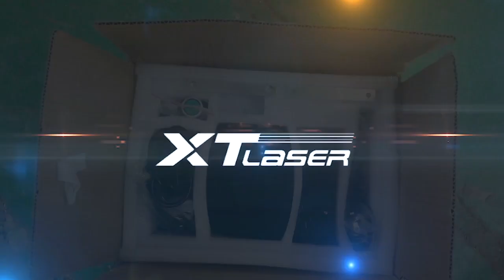Mini split marking machine packaging video--XT laser